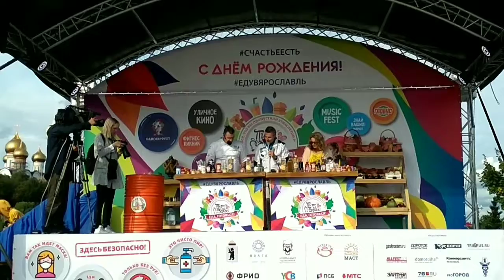30 мая 2022 г.